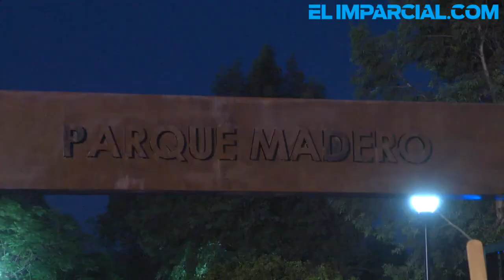Mantienen Parque Madero Patronato y Municipio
El patronato Visionarios del Parque Madero, se hace cargo al igual que la Dirección de Parques y Jardines del mantenimiento de este emblemático lugar y aún se realizan reuniones entre miembros de esta asociación de vecinos y las autoridades municipales.